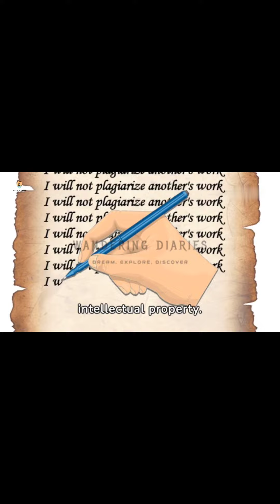February 19th: Family Bonds, Beauty Flourishes, Academic Integrity, Strength Challenges, Adventurous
Hello, fantastic viewers! Welcome back to Wandering Diaries. Today, we're exploring a day filled with familial warmth, beauty enhancements, academic values, competitive spirit, and adrenaline-pumping adventures. Let's unravel the unique festivities of February 19th!

Feb 19:

1. National Family Day
2. National Lash Day
3. Prevent Plagiarism Day
4. Tug of War Day
5. National Airboat Day

1. National Family Day:

"We start our list with a celebration of love—National Family Day. Join me in cherishing family bonds, discussing traditions, and perhaps sharing your favorite family moments or activities."

2. National Lash Day:

"Embrace a touch of glamour on National Lash Day. Join me in celebrating eyelashes, discussing beauty trends, and perhaps sharing your favorite lash care tips or makeup looks."

3. Prevent Plagiarism Day:

"Honor academic integrity on Prevent Plagiarism Day. Join me in discussing the importance of originality, sharing tips to avoid plagiarism, and perhaps reflecting on the value of intellectual honesty."

4. Tug of War Day:

"Feel the tug of competition on Tug of War Day. Join me in celebrating this classic strength challenge, discussing the history of tug of war, and perhaps sharing your own experiences with this spirited game."

5. National Airboat Day:

"Rev up your engines on National Airboat Day. Join me in exploring the thrill of airboat adventures, discussing their unique design, and perhaps sharing your own high-speed escapades."

"And there you have it, the unique celebrations for February 19th. Which one resonated with you the most? Until next time, here's to the joy of diverse festivities and the special moments each day brings. Cheers!"